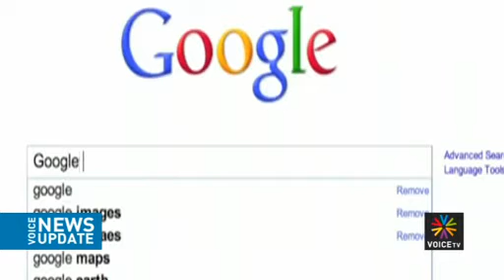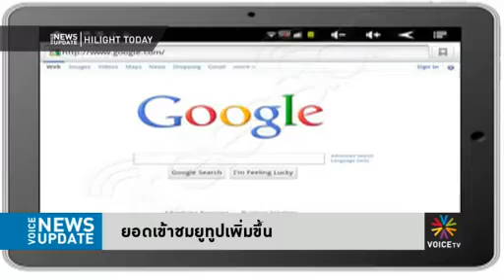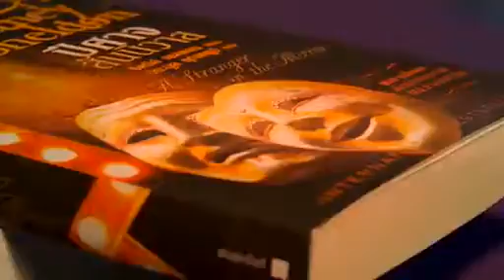ข่าวประจำวัน 25 มค